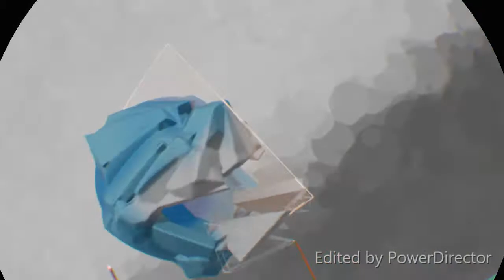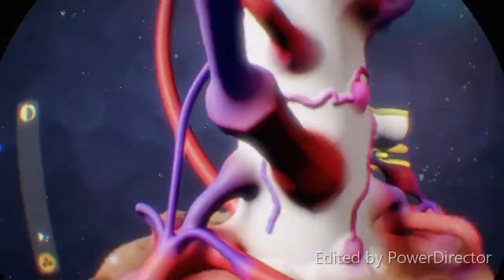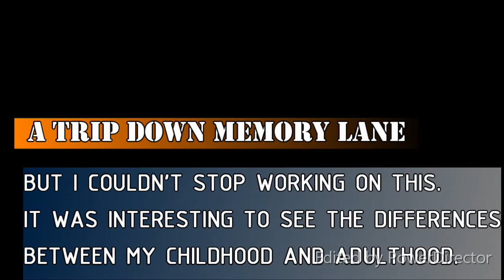[DREAMS PS4] - SPEED SCULPT #2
I made an Imgur album if you wanted to look at the screenshots / steal them / download them as backgrounds.

Another Dreams Speed Sculpt!! This time I wanted to recapture the stark differences in my Adulthood and my Childhood. I'm just kidding, I literally started this by trying to make a piranha plant from the mario games. To my surprise I was actually able to replicate it!

From there I decided to try and recreate a bunch of childhood games from scratch without looking at a reference image. Well I did eventually look at some references but if you compare my sculpts to the official art works you can really see the differences.

Fun Fact#1: The majority of these sculpts ended up being Mario themed, because I was listening to some random SMW facts on Youtube when I was sculpting. I let the playlist run so eventually I started listening to Kirby and Pokemon facts as well. It's actually kinda cool to see how I was just sculpting what was on my mind.

Fun Fact #2: The scary stuff was made when I was listening to some SCP readings from The Exploring Series (really great stuff I highly reccomend listening to it). For those of you who don't know, the SCP universe is basically a giant database (wiki) of people writing horror stories about a group of scientists called The Foundation. They conduct experiements on "anoamlies" that can range from a statue that breaks your neck when you look away to eldritch abominations that can end the world. Theres something for everyone, fun for the whole family!

Fun Fact#4: I noticed a stark contrast between my childhood and my adulthood while editing this video. I grew up on bright and vibrant Nintendo games. They were made from really passionate developers who just wanted to make a fun game because they had an idea. Later in my life gaming became this huge waste of time, seeing how as every game wanted to gouge you for more money, while adding nothing of value. Loot boxes, Skins, Pay 2 Win - all of it is BULLSHIT! Playing dreams has given me some insight into how much passion and effort goes into making fun and memorable games. It makes me appreciate my childhood games that much more, and it's that same spark of joy and creativity I want to capture in my own productions.

Fun Fact#4: Fun Fact #3 doesn't exist, you've been had!!!

That's all I got for this week, I spent hours sculpting and editing, but not a single minute felt like a waste of time. All of it was very engaging and fun for me and I would. not do it again anytime soon. Because I'm not a robot, I need to take a break from all this screen time and go for a walk or something!

P.S. Hey Nintendo, these are just 3D models that aren't even rigged ok, I'm not making a game out of these things!!

🎵DOWNLOAD THE TRACKS🎵

* The pokemon remixes aren't on my bandcamp - They are not my property